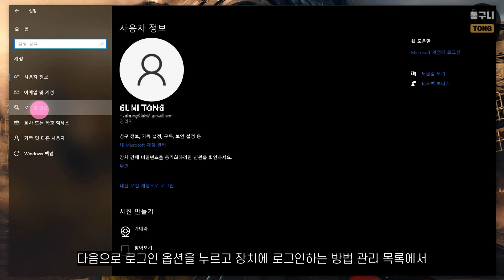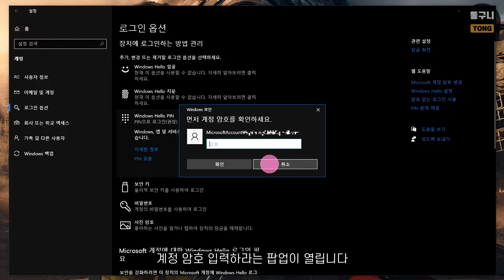윈도우 헬로 핀(Windows Hello PIN) 제거하는 방법, 로그인 옵션 비밀번호 안 보일 때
윈도우 비밀번호 변경 및 해제할 때, 설정에서 로그인 옵션이 보이지 않는다면
윈도우 헬로 핀(Windows Hello PIN)을 제거하면 다시 설정할 수 있습니다.